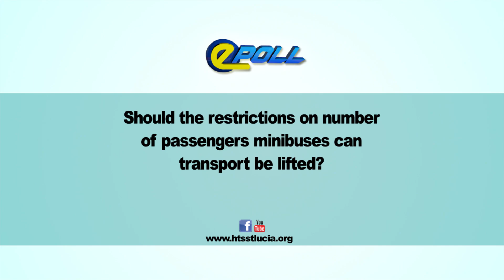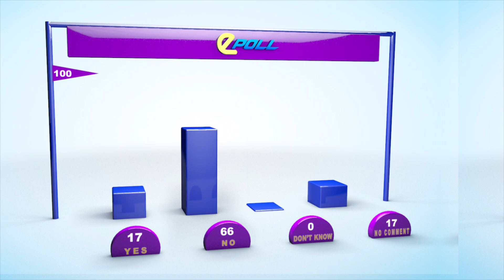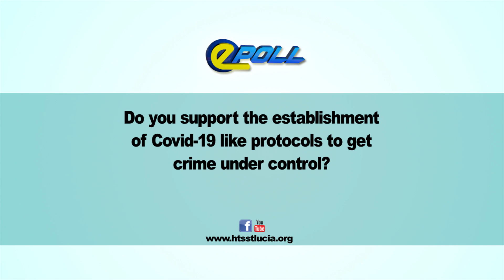HTS EPOLL FEBRUARY 23RD 2022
Do you support the establishment of covid-1- like protocols to get crime under control?